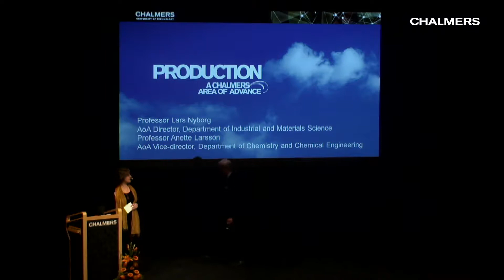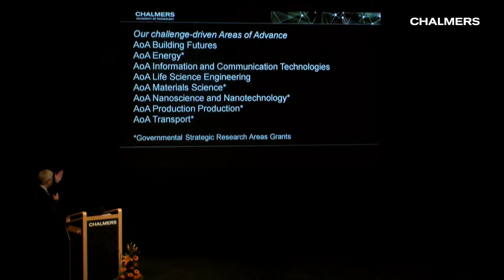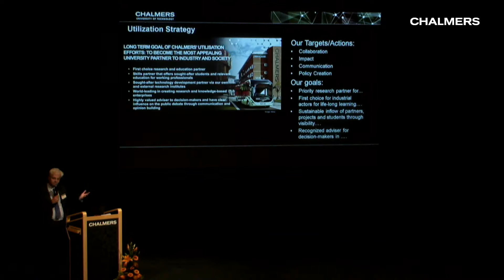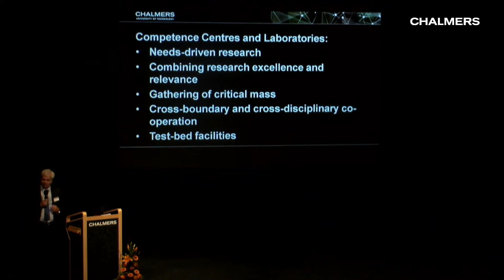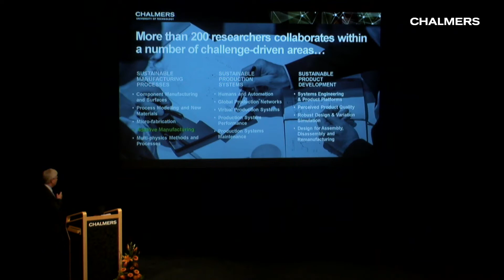INTRO Frontiers of Additive Manufacturing, Chalmers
with Lars Nyborg, Director Chalmers Production Area of Advance. Speech from Initiative Seminar "Frontiers of Additive Manufacturing", 11 okt 2017, Chalmers University of Technology.